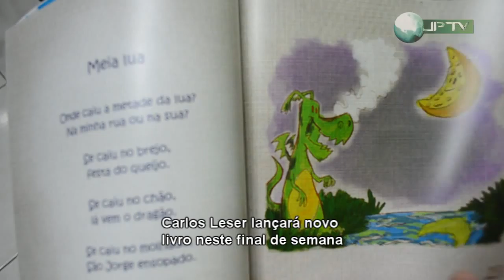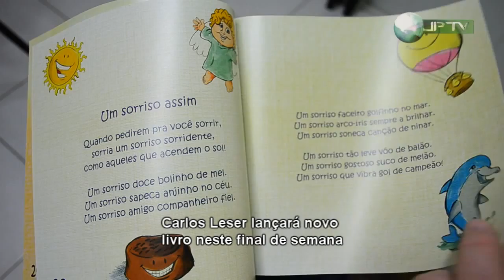Carlos Leser lançará novo livro neste final de semana